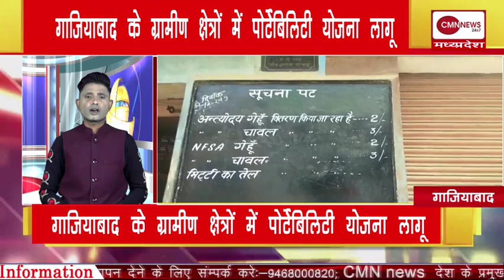गाज़ियाबाद के ग्रामीण क्षेत्रों में पोर्टेबिलिटी योजना लागू